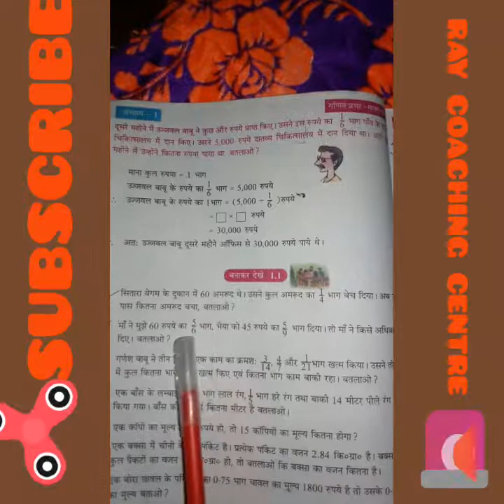WEST BENGAL BOARD MATH (HINDI VERSION) CLASS- 7 LESSON -1.1PART- 2